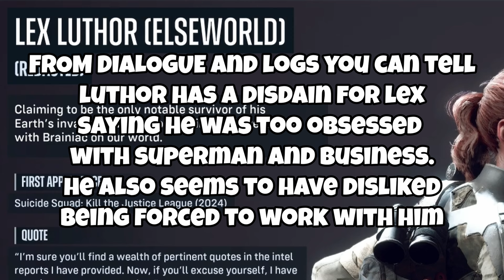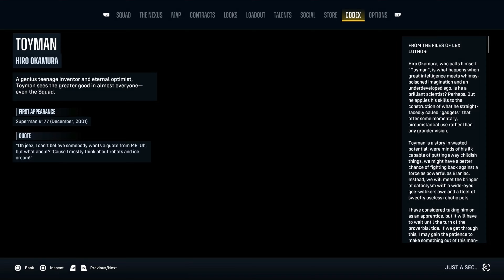Luthor Is The Real Villain Suicide Squad: Kill the Justice League Theory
Lex Luthor Is The Real Villain Suicide Squad: Kill the Justice League Theory

Dive into the intriguing theory that suggests Lex Luthor is the true villain in Suicide Squad: Kill the Justice League. Explore our analysis of this captivating theory and uncover potential plot twists that could reshape the game's narrative. Get ready for an eye-opening discussion!

Discover the latest theory in our video: A Justice League game is on the horizon! Join us as we delve into speculation surrounding Suicide Squad: Kill the Justice League and explore the possibility of a larger Justice League gaming universe.

Stay ahead of the game and explore the exciting developments shaping the future of DC gaming!
Join the speculation! Explore our predictions for new DLC characters in Suicide Squad: Kill the Justice League. Discover who might be joining the squad next in this exciting character prediction video. Stay ahead of the game with our insights into the expanding world of DC gaming!

Don't miss out on the action – be the first to dive into the thrilling world of DC gaming! Stay informed on all the exciting developments in the world of DC gaming!

________________________________CHAPTERS________________________________
00:00 INTRO
00:56 LEX LUTHOR ONE AND TWO
01:11 INTRO TO LEX
01:52 EARTH TWO
02:04 THE LEAGUE EXISTED FOR YEARS ON EARTH TWO
03:50 THREE YEARS ALONE
04:23 MORE SURVIVORS ON EARTH TWO
05:19 REDACTED NAME
05:52 WHAT HAPPENED ON EARTH TWO
07:03 LEX LUTHOR IS LEX LUTHOR
07:49 WRAP UP
08:26 OUTRO
______________________________OPTIMIZATION______________________________